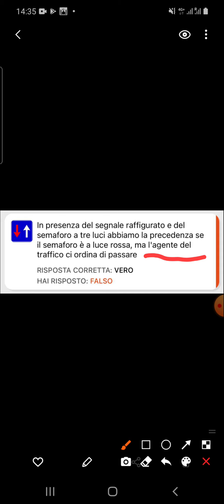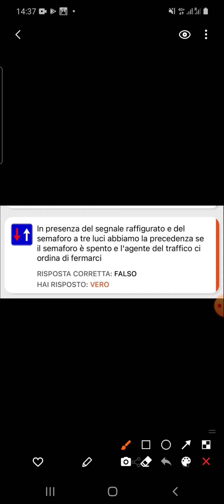codice della strada italiano in Wolof: Segnalazione verticale, semaforo & agente del trafico